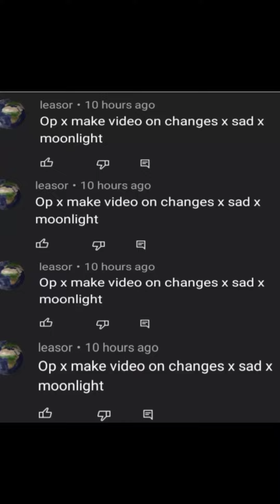XXXTENTACION WhatsAppstatus#sadxchangesxmoonlight#xxtenations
XXXTENTACION WhatsApp status#bad song#moonlight XXXTENTACION sad WhatsApp status#changes WhatsApp status#xxxtentaciontypebeat